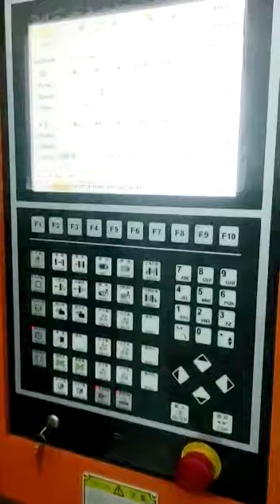Injection Moulding Machine | Plastic Paint Bucket In-Mold Labeling IML| Hi-Tech Plastic Engineering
This video is all about Plastic Paint Bucket In-Mold Labeling. You can manufacture Plastic paint bucket with Label in different sizes through iml robot.You can easily maintain this machine because all the key components such as servo motor etc are  available around you for replacement.

Hi-Tech Plastic Engineering is well known for Injection Molding Machines. Hi-Tech is an exclusive partner of UWA that is providing high-quality Injection molding machines to meet the customer’s needs and demands.

ABOUT Supplier
YANGSEN ROBOT IS OUR EXCLUSIVE PARTNER WHICH IS A CHINESE TOP BRAND AND EXCELLENT AT MANUFACTURING HIGH QUALITY ROBOT AND IML SOLUTIONS. DUE TO THESE IML ROBOT LABOUR COST WILL DECREASE AND PRODUCTION WILL INCREASE.,WE CAN USE IML ROBOTS WITH EVERY TYPE OF MANUFACTURING MACHINE.
WE have wide varieties of injection molding machines which includes
SERVO HYBRID PVC AND PC SPECIAL INJECTION MACHINE
 HIGH-SPEED THIN WALL LUNCH BOX INJECTION MACHINE
 FULL ELECTRIC HIGH-SPEED INJECTION MOLDING MACHINE
 MOBILE ACCESSORIES SERIES INJECTION MACHINE
 HIGH SPEED PLASTIC BASKET SERIES INJECTION MACHINE
 SERVO HYBRID PET SPECIAL INJECTION MOLDING MACHINE.
HI-TECH PLASTICS ENGINEERING IS A PAKISTAN BASED COMPANY SPECIALIZED IN RESEARCH & DEVELOPMENT, SALES AND SERVICES OF MACHINERY RELATED TO THE PLASTIC INDUSTRY. HI-TECH IS NOW ONE OF THE FASTEST-GROWING ORGANIZATION DEALING IN THE PLASTIC INJECTION MOULDING MACHINE, EXTRUSION LINES, AUXILIARY AND OTHER COMPLETE MACHINE LINES RELATED TO THE PLASTIC INDUSTRY.

In-mold labeling (IML) robot machine
In-Mould-Labelling (IML) Paint bucket
IML ROBOT - Mold Labeling Machine
how to manufacture plastic paint bucket
In Mold Labeling IML machine
In-mould labeling paint bucket
plastic Paint manufacturing process
IML robot system production line
injection moulding production
plastic paint bucket making machine
plastic paint bucket machine
manufacturing and making of plastic bucket
potential in plastic paint manufacturing business
How plastic plastic is made at factory
In mould labeling robot
In-Mould injection machine
plastic injection moulding machine
Injecton Molding machine categories
injection Molding machine Pakistan
how plastic products are made
new business ideas
plastics manufacturing
plastics plant processing
Types of injection molding
Types of injection molding machine
injection moulding price
hydraulic plastic injection molding machine
horizontal injection molding machine
plastic injection molding machine parts
injection moulding machine setting
injection molding machine business
injection molding machine setup
new business ideas
domestic business
domestic business list
profitable business ideas
successful business
Hi-Tech Plastic Engineering